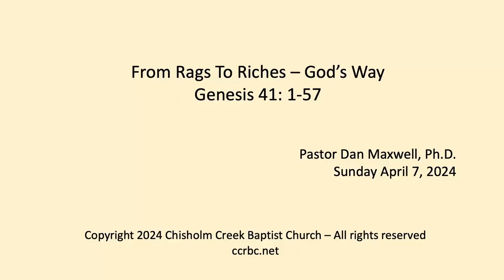From Rags To Riches - God's Way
Genesis 41: 1-57
Pastor Dan Maxwell, Ph. D.
Sunday April 7, 2024
ccrbc.net